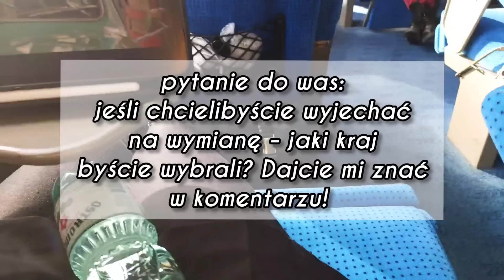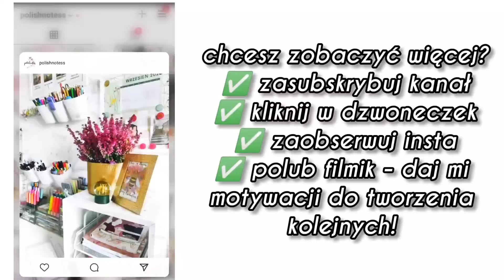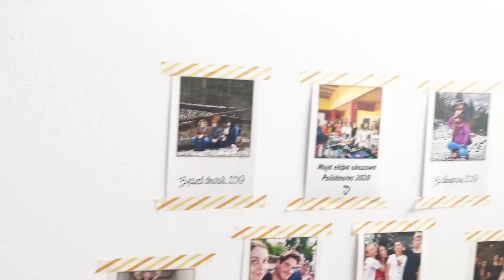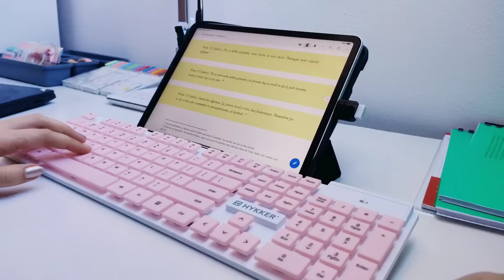DESK & ROOM TOUR 2021 - Jak wygląda mój pokój na Erasmusie?